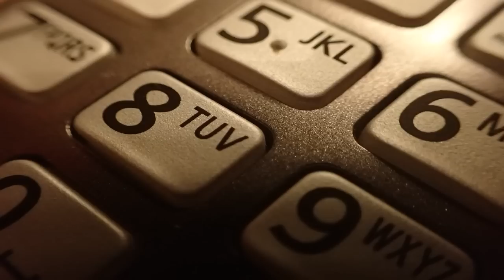Callcenter Scamanruf - Bandenmäßiger Betrug